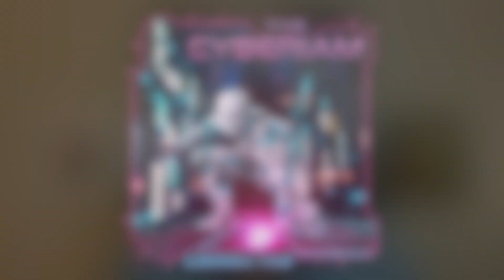The Cyberiam - Connected Review || New Album Spotlight!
In this video, I put the spotlight on a great new prog album released this year, "Connected" by The Cyberiam! The band reached out to me with their new album after I highlighted one of their tracks on an episode of New Music Friday. I really love the new album and encourage everybody to check it out!